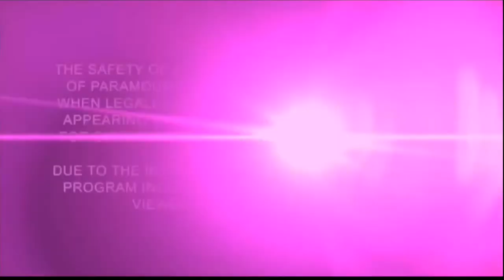A&E's "Live Rescue" filming Savannah Fire Rescue in season 3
A new season of a hit TV show is being filmed in the Hostess City with the help of some of Savannah's first responders. Savannah Fire Rescue is now in the national spotlight after being featured in A&E's "Live Rescue."